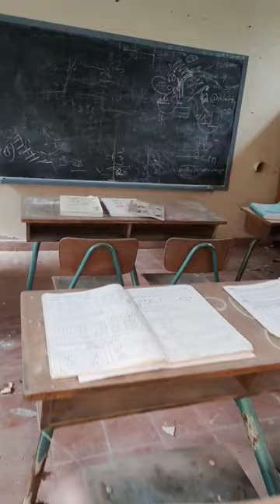Vídeo completo el Martes 21Horas (hora española)